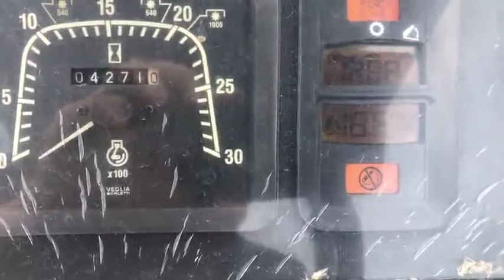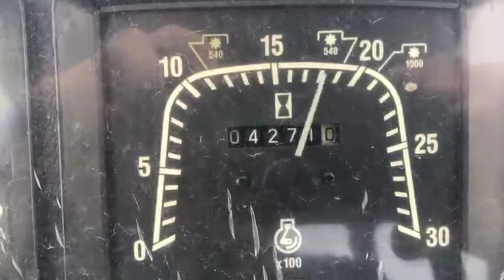2000 NEW HOLLAND TS100 For Sale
Title: 2000 NEW HOLLAND TS100 For Sale